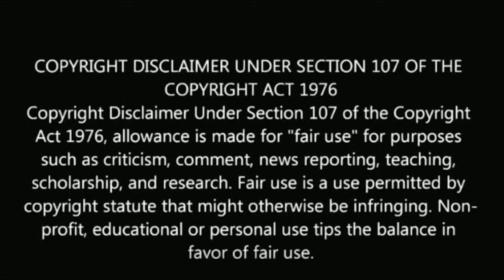இவருக்கு பதில் இவர் 3வது முறையாக சீரியல் நடிகை மாற்றம் | 3rd time serial actress replace